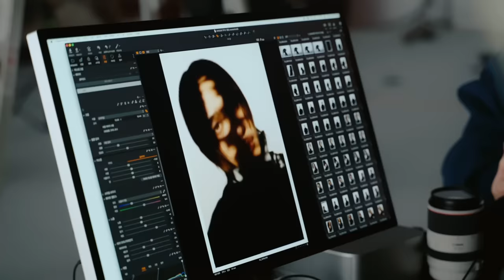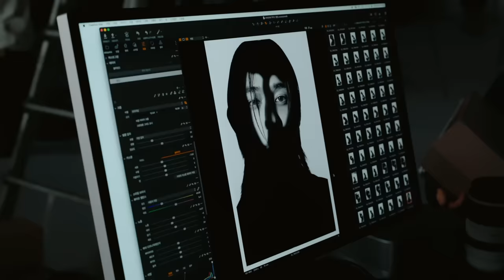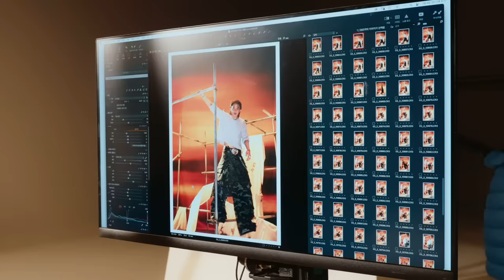EP.01 Renegade | Jacket Shooting | LUCAS 루카스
LUCAS's 1st single "Renegade" is out!